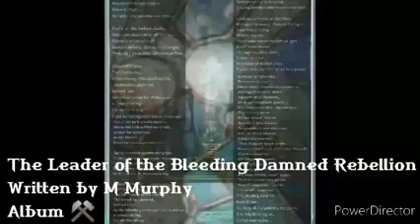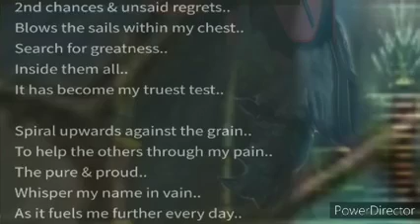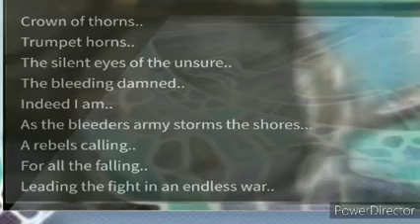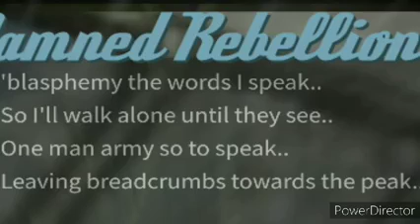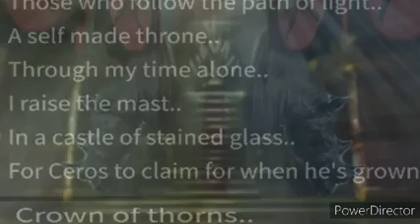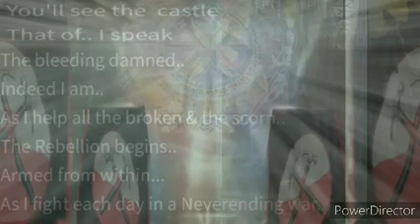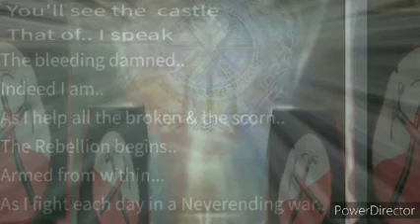The Leader of the Bleeding Damned Rebellion